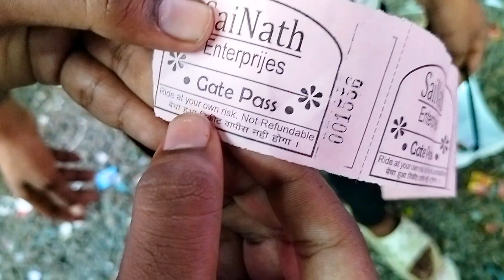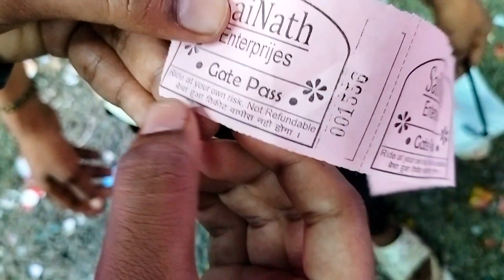Aurangabad Khuldabad Urs Mela 2023 | Part-2 | Vlog By Arbaz Patel vlogger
Aurangabad Khuldabad Urs Mela 2023 | Vlog By Arbaz Patel vlogger

This Video About To Guide And Entertainment As Well For New People Going To Aurangabad To Khuldabad And what the Mela. The Khuldabad Urs Zar zari zar baksh DARGAH.